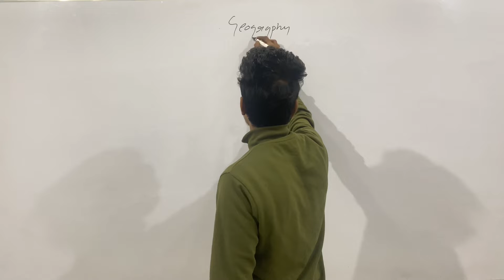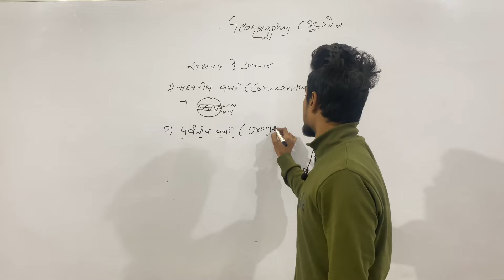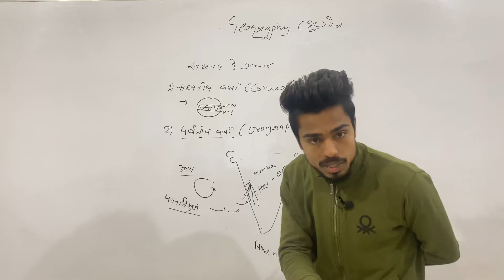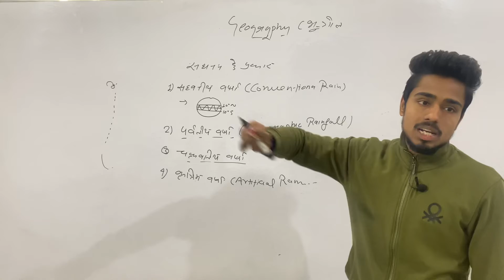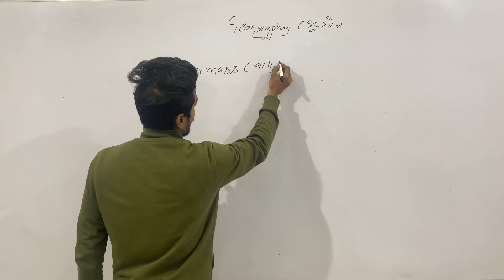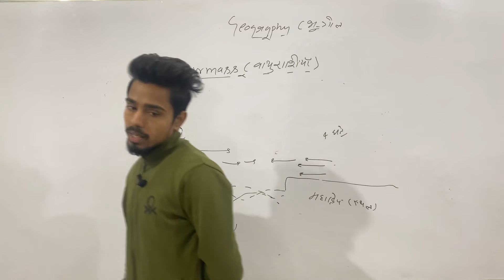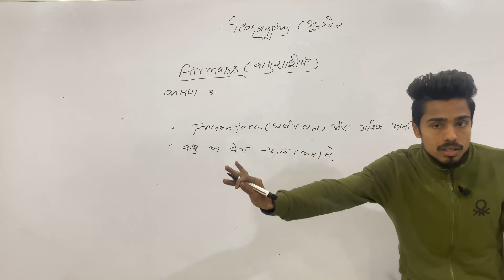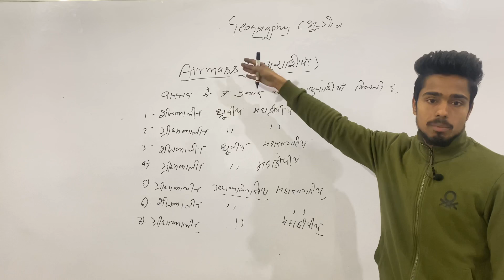Geography || lecture - 26 || Airmass || for all competitive exam || Upsc, Pcs, Bank, Railway, Upsi